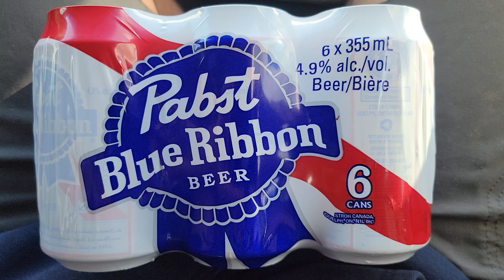2024 (Ad) - 🍺 Pabst Blue Ribbon beer 4.9% alc./vol. 6 x 355 mL 10$ Walmart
Samsung S21 Ultra smartphone, Tue Oct 15